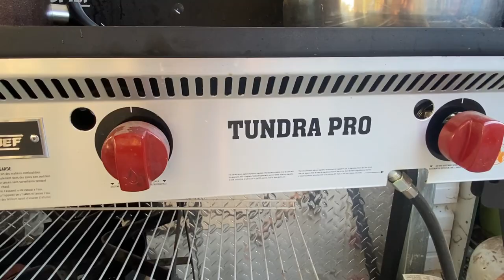Ted & Pa Garden Update 🌹 Thej Pov & Paj lub Vaj Cog Qoob Tog Tsev 07/09/2021